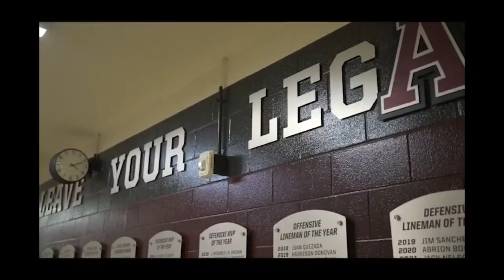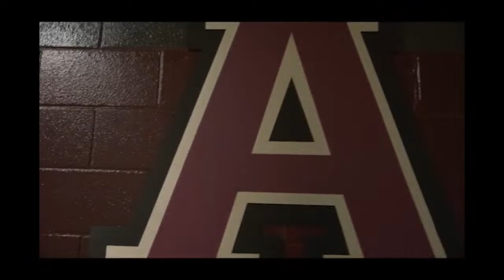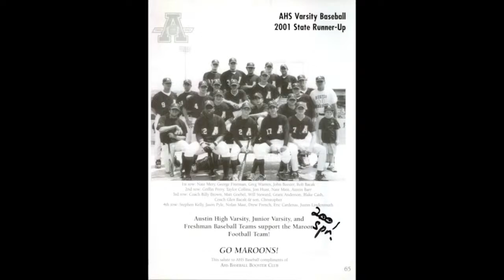7:30PM - Baseball: Austin High vs. Buda Johnson